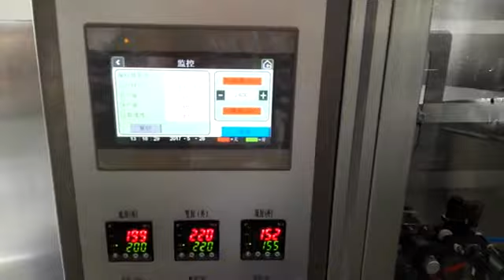Intelligent packaging machine